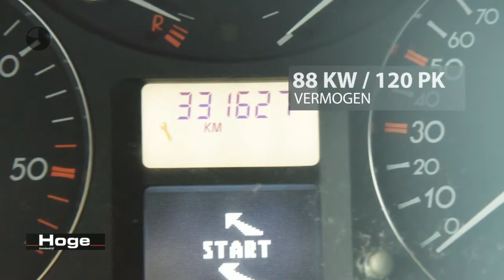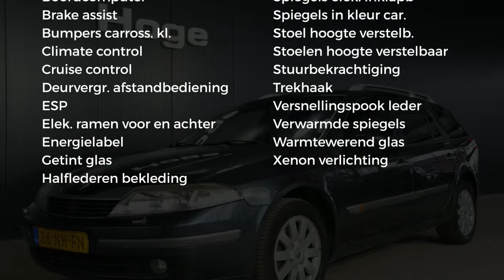Renault Laguna Grand Tour 1.9 dCi Dynamique Airco Trekhaak PDC All in Prijs Inruil Mogelijk!